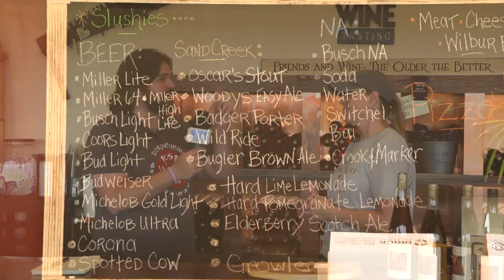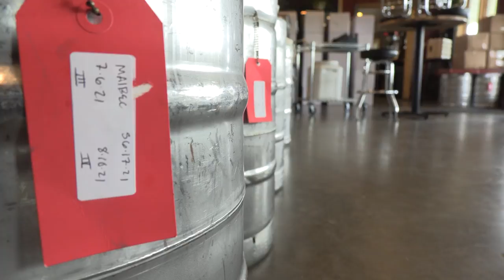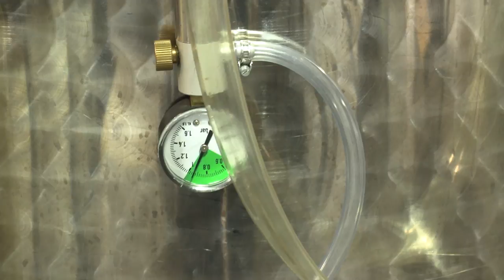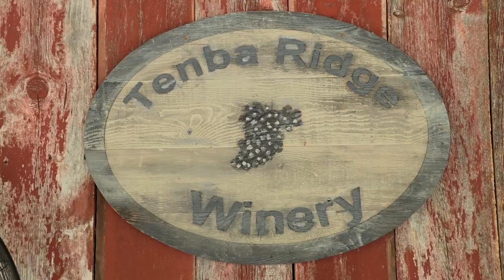Discover Trempealeau County: Tenba Ridge Winery 9/8/21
Join host Rob Grover as he visits Tenba Ridge Winery located in rural Blair, WI.